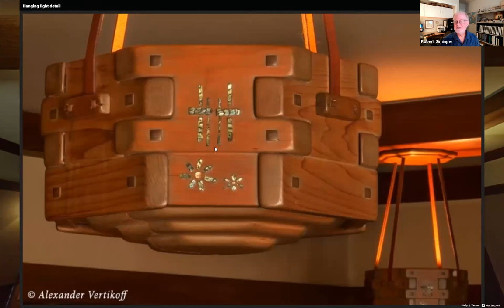MN Woodworkers Guild April 2021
For our April 20 meeting, we virtually toured the famous Gamble House in Pasadena, California.

[Tour begins at timestamp 00:12:40]

The The Gamble House is an iconic American Craftsman home, designed by the architectural firm Greene and Greene. Constructed in 1908–09 as a home for David B. Gamble of the Procter & Gamble company, it is today a National Historic Landmark, a California Historical Landmark, and open to the public for tours and events.

The house gives the impression that it’s a very large piece of handcrafted furniture. The detail of all aspects of this house are as well thought through and finished, as a fine cabinet. This is why we are presenting it to the Guild.

The fine craftsmanship throughout the house is stunning, with careful attention paid to moldings, picture frames, built-in cabinets, an astounding articulating dining table, rocking chairs, carved panels, and doors. Beyond wood items, the stained glass windows, lighting fixtures and hearth tile work & inlays are quite beautiful. Come for the inspiration!

Originally built as a winter residence for David and Mary Gamble, the three-story Gamble House is commonly described as America's Arts and Crafts masterpiece. Its style shows influence from traditional Japanese aesthetics and a certain California spaciousness born of available land and a permissive climate. The Arts and Crafts Movement in American Craftsman style architecture was focused on the use of natural materials, attention to detail, aesthetics, and craftsmanship.